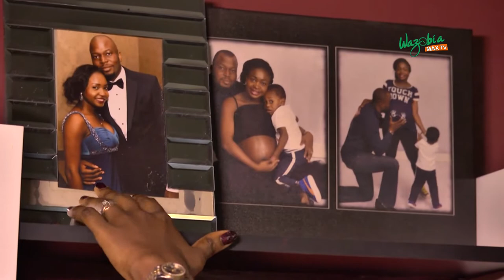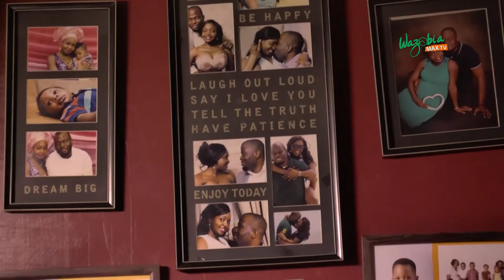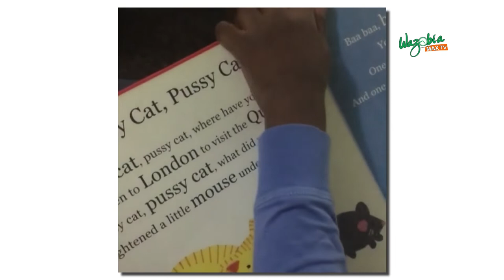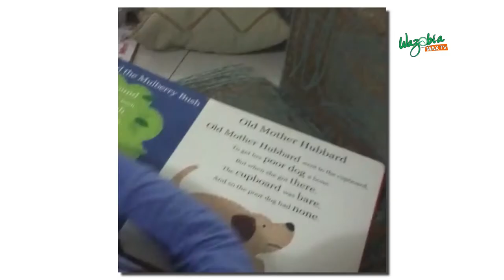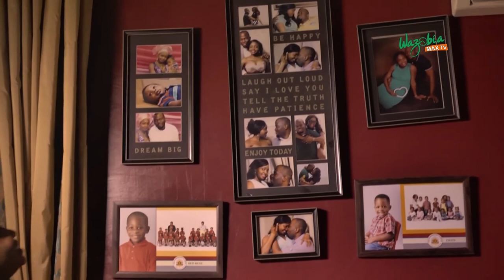THINGS NO ONE TOLD YOU ABOUT MOTHERHOOD (SOLAPE AZAZI)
Giving birth to or raising a child is an example of motherhood.
It can be exhausting, inspiring, soul-sucking and purpose-giving. It makes you question everything especially when you’re raising a child with Autism.

Follow WazobiaMax TV on Twitter autism spectrum disorder what is autism asperger syndrome autism awareness